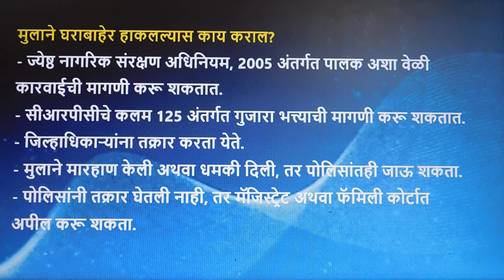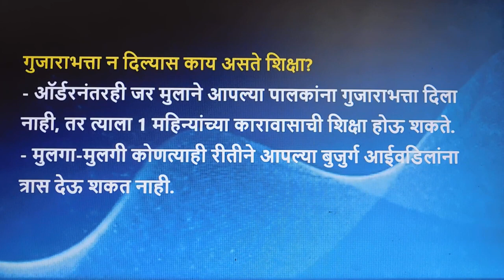ज्येष्ठ आई-वडिलांचे अधिकार/ हक्क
Hello friends welcome to KRK-Law & KNOWLEDGE.   this      Channel  where you will get legal  & general knowledge, This video is helpful for practicing lawyers , students of LL.B and an aspirants for judicial services examinations .  this video relates to   --आई-वडिलांचे (ज्येष्ठ नागरिकांना) अधिकार/ हक्क
आई-वडिलांचे (ज्येष्ठ नागरिकांना) अधिकार/ हक्क